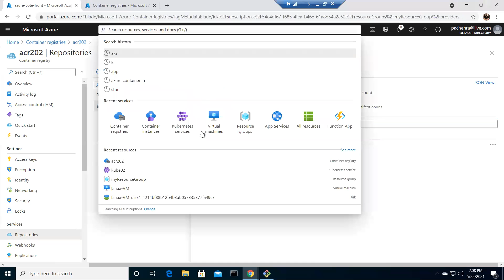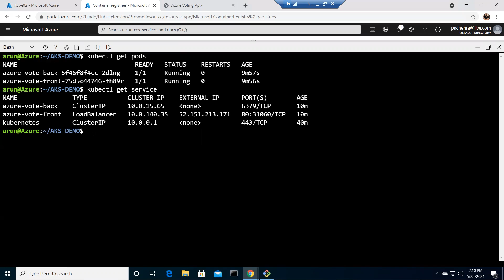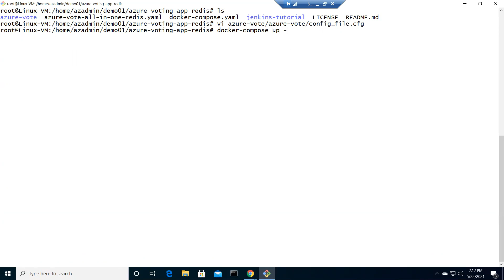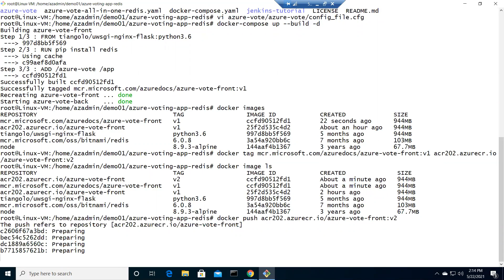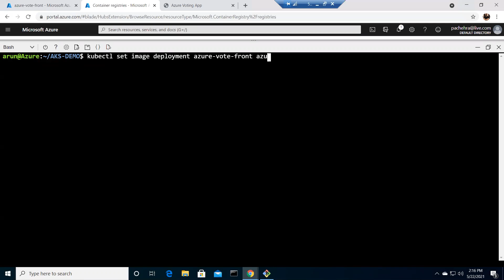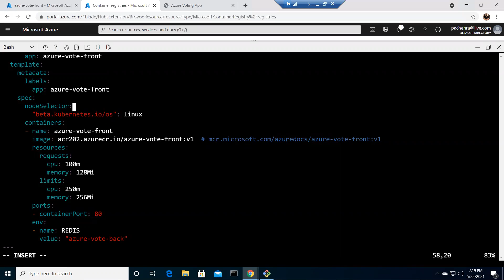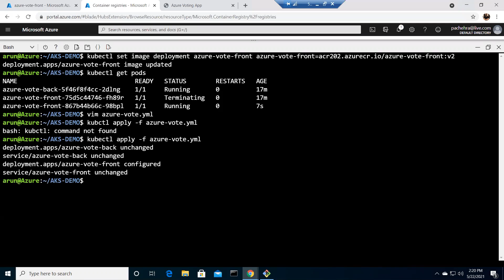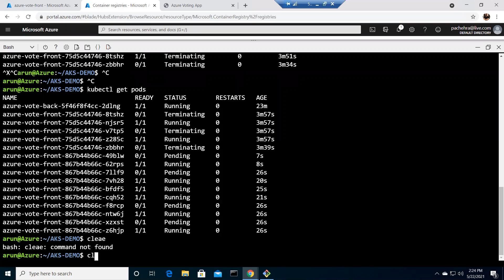Azure Kubernetes Service Lab-11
Working on the same set-up
-Go through current infra first befrpe perfroeming below tasks
 Create new image or v2
 Check locally
 tag with azure regitry
Push it to acr
change the image version in yaml file
 check changes on the voting app
 increase the replicas
change the image again and check deployment as per pod termination and creation.